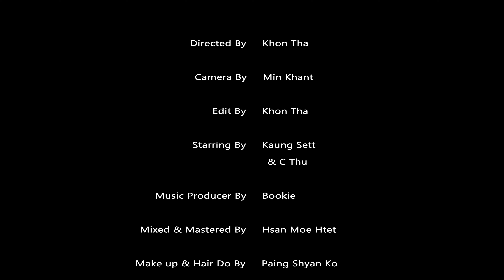Gloria Seinn - ခရီးဖော် [Official MV]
Song - Kha Yee Phaw (ခရီးဖော်)
Artist - Gloria Seinn
Composer - Sandayar Hla Htut (စန္ဒရားလှထွတ်)
Band - Bookie